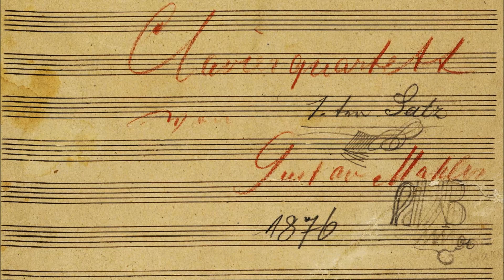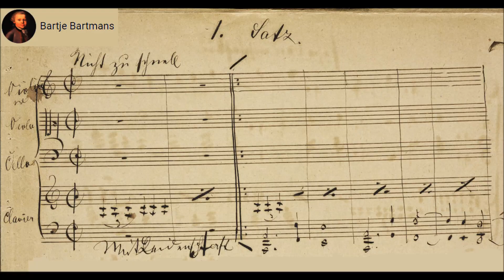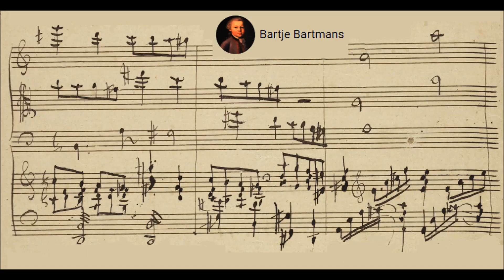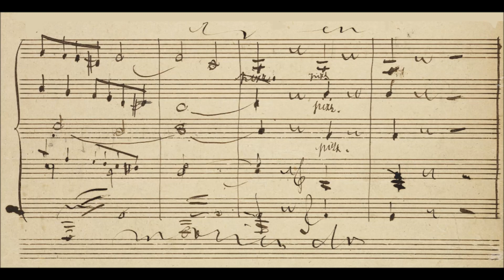Gustav Mahler - Piano Quartet in A minor (c. 1876)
Gustav Mahler (7 July 1860 – 18 May 1911) was an Austro-Bohemian Romantic composer, and one of the leading conductors of his generation. As a composer he acted as a bridge between the 19th-century Austro-German tradition and the modernism of the early 20th century. While in his lifetime his status as a conductor was established beyond question, his own music gained wide popularity only after periods of relative neglect, which included a ban on its performance in much of Europe during the Nazi era. After 1945 his compositions were rediscovered by a new generation of listeners; Mahler then became one of the most frequently performed and recorded of all composers, a position he has sustained into the 21st century. A 2016 BBC Music Magazine survey of 151 conductors ranked three of his symphonies in the top ten symphonies of all time.

Piano Quartet in A minor (c. 1876)

1. Nicht zu schnell

Pražak Quartet (Sachiko Kayahara, Vlastimil Holek, Josef Kluson, Michal Kanka)

Mahler began work on the Piano Quartet in A minor towards the end of his first year at the Vienna Conservatory, when he was around 15 or 16 years of age. The piece had its first performance on July 10, 1876, at the conservatory with Mahler at the piano, but it is unclear from surviving documentation whether the quartet was complete at this time. In several letters, Mahler mentions a quartet or quintet, but there is no clear reference to this piano quartet. Following this performance the work was performed at the home of Dr. Theodor Billroth, who was a close friend of Johannes Brahms. The final known performance of the Quartet in the 19th century was at Iglau on September 12, 1876, with Mahler again at the piano; it was performed along with a violin sonata by Mahler that has not survived.

It appears that at one point Mahler wished to publish the Quartet, as the surviving manuscript, which includes 24 bars of a scherzo for piano quartet written in G minor, bears the stamp of the publisher Theodor Rättig.

Following the rediscovery of the manuscript by Mahler's widow Alma Mahler in the 1960s, the work was premiered in the United States on February 12, 1964, at the Philharmonic Hall in New York City by Peter Serkin and the Galimir Quartet. Four years later it was performed in the United Kingdom on June 1, 1968, at the Purcell Room, London, by the Nemet Ensemble.

The Quartet forms part of the soundtrack in Martin Scorsese's 2010 motion picture Shutter Island and is the subject of a short discussion between the movie's characters. Its complete performance by the Pražák Quartet is featured on the movie's double-CD soundtrack.